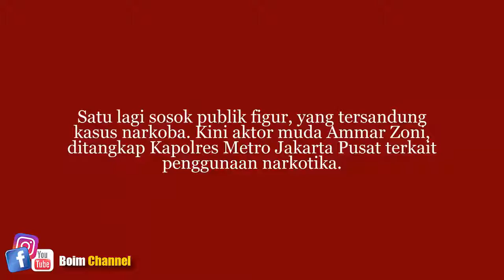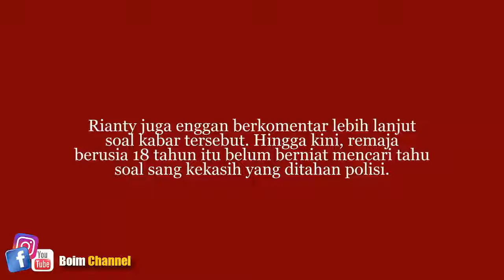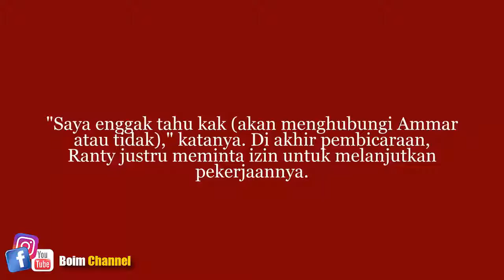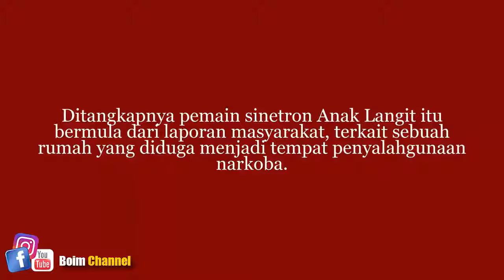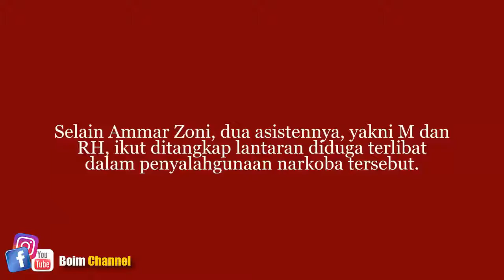Ini Reaksi Ranty Maria Saat Ditanya Soal Penangkapan Ammar Zoni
Berita Heboh Berita aneh tapi nyata Gosip Artis Hari Ini,

Kabar heboh Ammar Zoni Ditangkap, Satu lagi sosok publik figur, yang tersandung kasus N4rk0b4. Kini aktor muda Ammar Zoni, ditangkap Kapolres Metro Jakarta Pusat terkait penggunaan narkotika.
Sang kekasih, Ranty Maria mengaku belum mendengar kabar tertangkapnya Ammar Zoni. "Enggak tahu ya," kata Rianty singkat, saat dihubungi wartawan, Senin (10/7/2016).
Rianty juga enggan berkomentar lebih lanjut soal kabar tersebut. Hingga kini, remaja berusia 18 tahun itu belum berniat mencari tahu soal sang kekasih yang ditahan polisi.
"Saya enggak tahu kak (akan menghubungi Ammar atau tidak)," katanya. Di akhir pembicaraan, Ranty justru meminta izin untuk melanjutkan pekerjaannya.
Ia terlihat memilih mengindar lewat cara pamit atas alasan akan menyelesaikan sejumlah adegan untuk syuting stripping.
"Hmmm no comment. Sorry ya. Saya shooting dulu ya. Banyak shooting-nya," kata dia.
Tim Reserse N4rk0b4 Unit I Subnit 2 Sat N4rk0b4 Polres Metro Jakarta Pusat menangkap Ammar Zoni pada Jumat (7/7/2017) lalu.
Ditangkapnya pemain sinetron Anak Langit itu bermula dari laporan masyarakat, terkait sebuah rumah yang diduga menjadi tempat penyalahgunaan N4rk0b4.
Setelah melakukan penelusuran, polisi akhirnya melakukan penggeledahan di kediaman Ammar Zoni di Pesona Khayangan, Sukmajaya, Depok, Jumat, sekitar pukul 10.00 WIB.
Selain Ammar Zoni, dua asistennya, yakni M dan RH, ikut ditangkap lantaran diduga terlibat dalam penyalahgunaan N4rk0b4 tersebut.

Selamat Datang Di Boim Channel, Channel ini Menyajikan Berita heboh berita artis terkini Berita terbaru dan terkini Unik dan menakjubkan Gosip hari ini kisah nyata Berita Terkini berita hari ini penampakan pocong video penampakan hantu penampakan hantu nyata Serta Video Heboh Lainnya.
Amar Zoni, Ranty Maria, Anak Langit, Berita Ammar Zoni, Ammar Zoni Narkoba, Kasus Ammar Zoni,